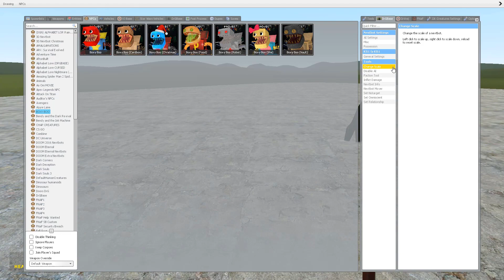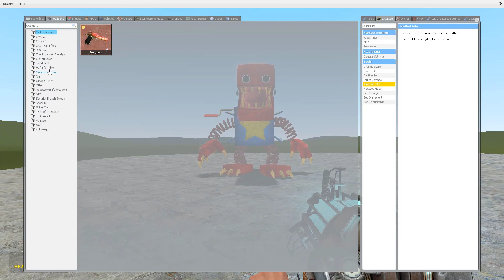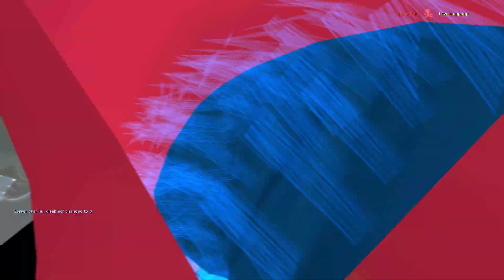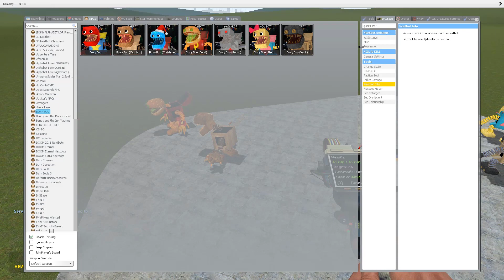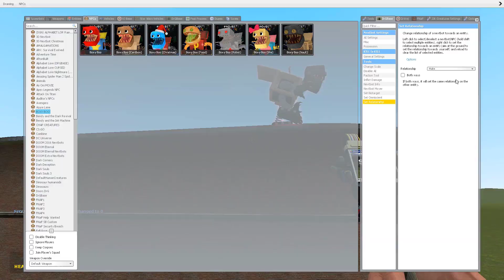BOXY BOO! | In Garry's Mod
Poppy Playtime!